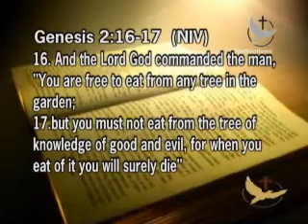"Reclaiming Men For A Vital Leadership Model" Pt. 1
Dr. Clark teaching how Men need to reclaim a leadership role in the Home,Church and Community.